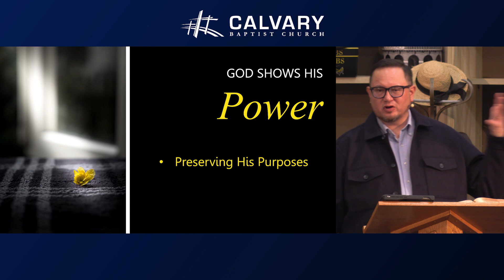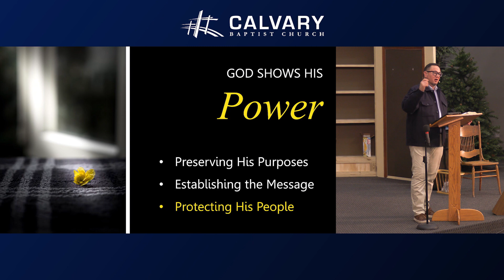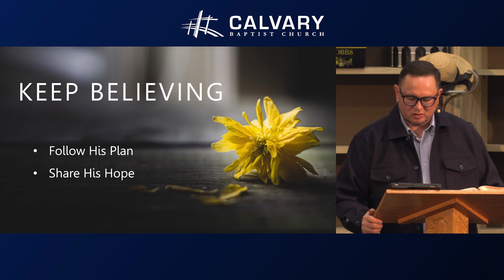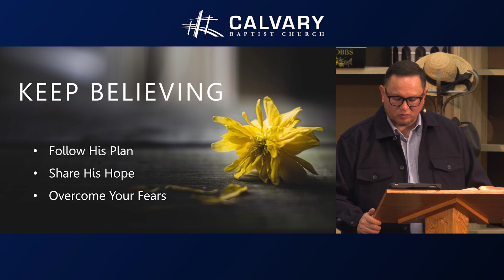When The Day Seems Long - Acts 25:1-28:16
When The Day Seems Long | Acts 25:1-28:16

Recorded: 2023/12/03